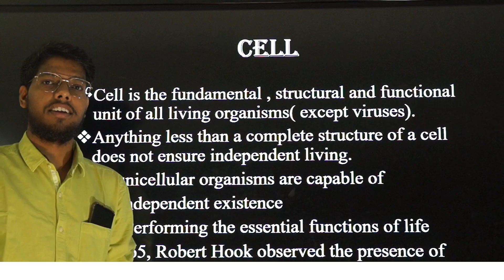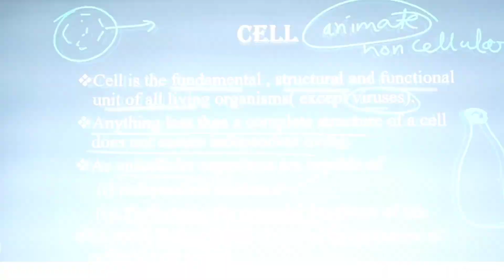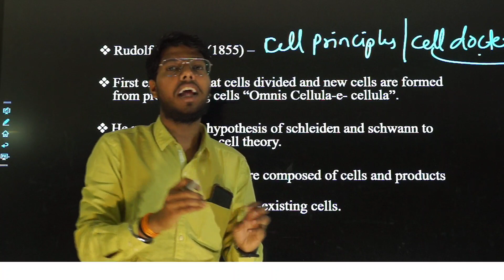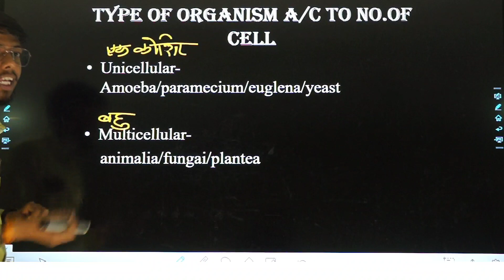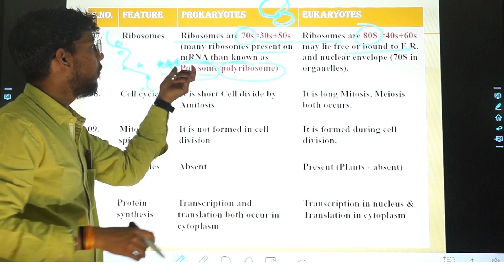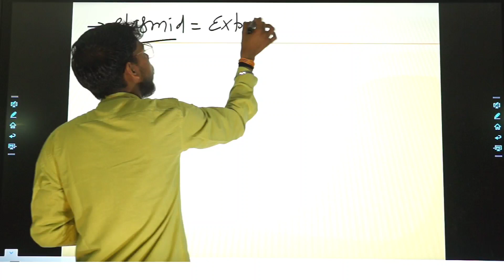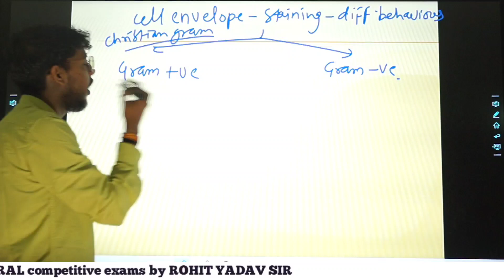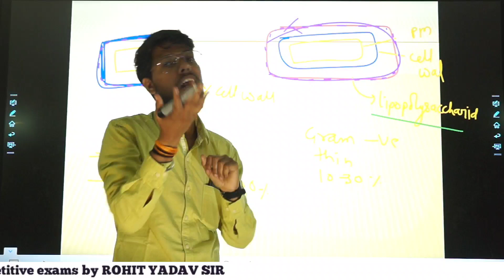lecture-1General introduction of cell l NEET I PAT I NURSIN I ICAR I BHU I BY Rohit yadav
biology neet cell fundamental and structural unit of life# agribiomistry [ये biology हैं भैया मजे के साथ पढ़ना चाहिये,डर को दूर भगाव @agribiomistry चैनल से जुड़ जाओ]/learn all basic information about cell,cell history and theories associated with cell with Rohit yadav.if you don't want to miss any video join this channel.